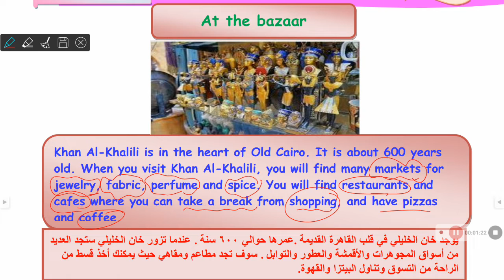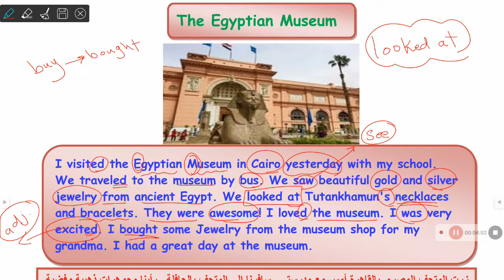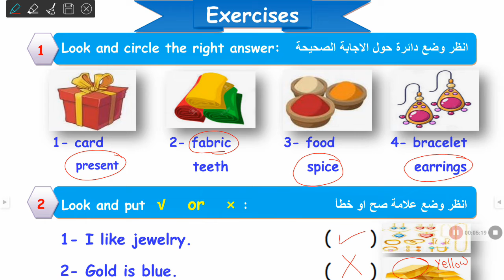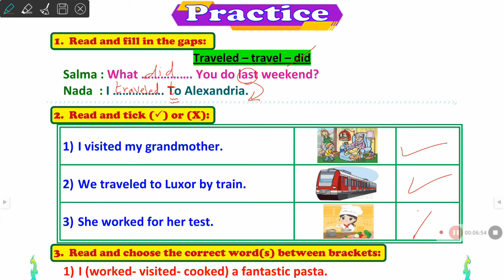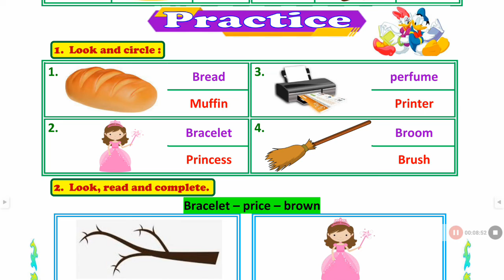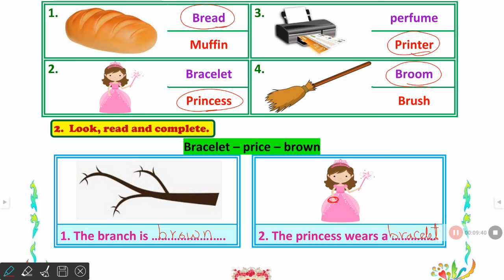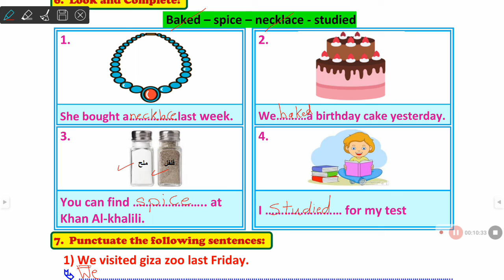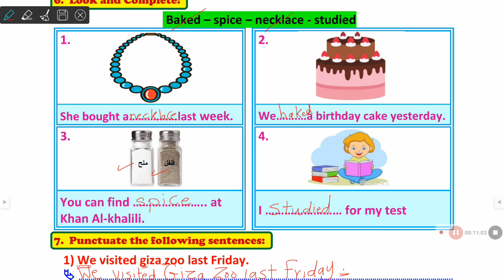part 2 Unit 9 لغه انجليزيه للصف الثالث الابتدائي أ امنيه